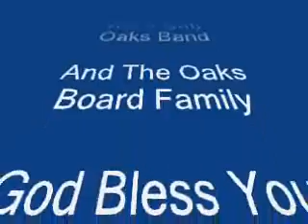AN AMERICAN FAMILY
AN OAKS BOARD FAMILY VIDEO WITH PHTOS FROM TH OAKS MESSAGE BOARD FAMILY